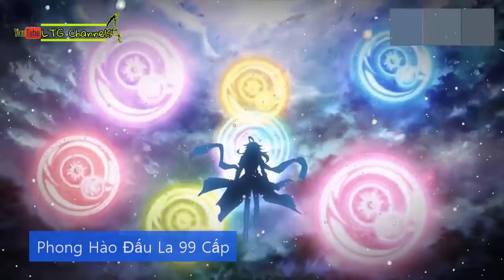LTG Gaming: Sức Mạnh Của Phong Hào Đấu La 99 Cấp(Tuyệt Thế Đấu La)